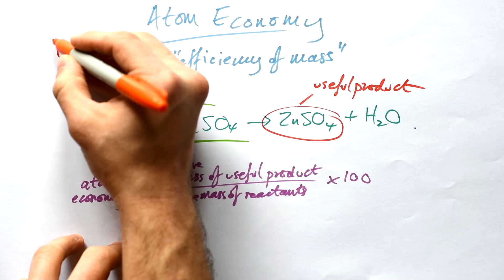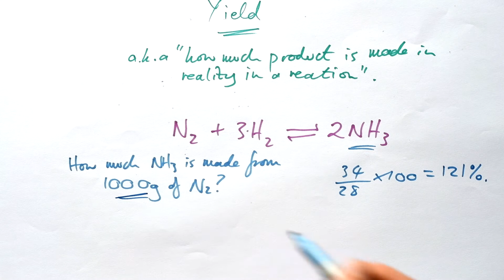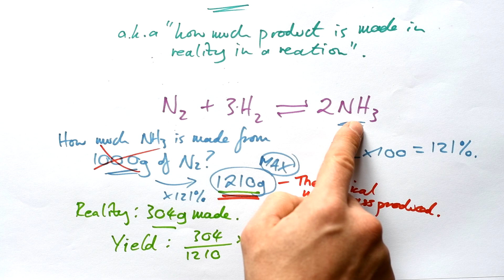Atom Economy & Yield - Chemistry (GCSE) (old version)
00:00 Atom economy
02:35 Percentage yield -
I don't charge anyone to watch my videos, so please donate if you can to keep me going!